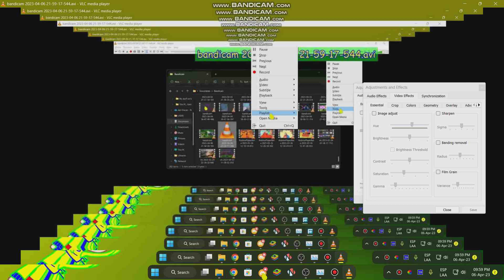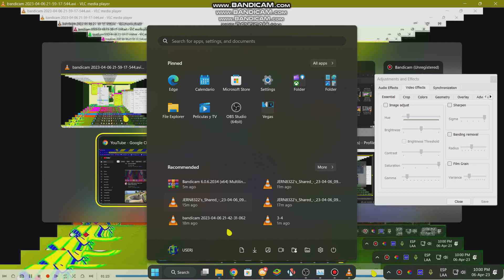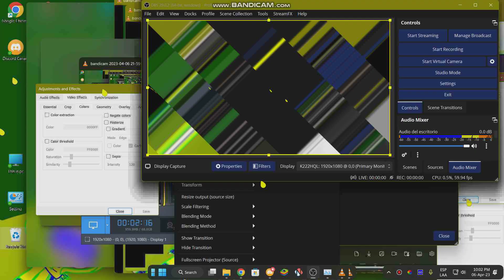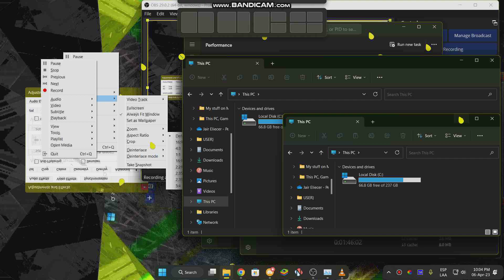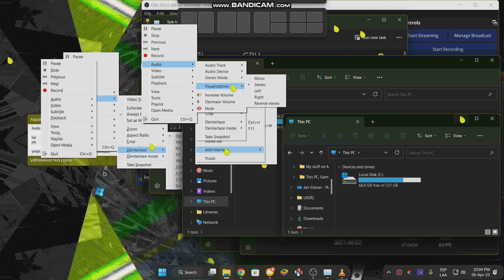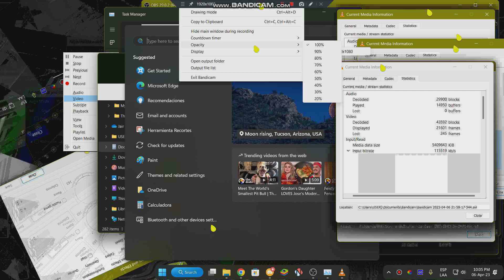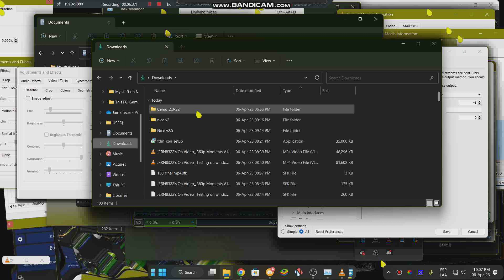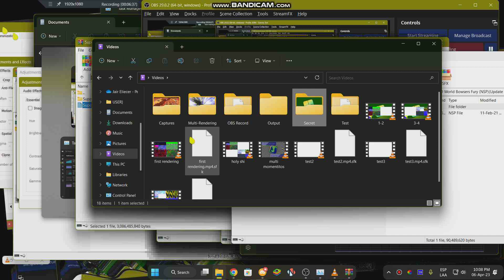JERN8322's On Random: Loops infinity but recorder (Season 3 - Part 1/30)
+-+ Welcome ! +-+

+-+ The Note +-+
ok look like bandicam used avi files lmao

+-+ Times +-+
Nothing.